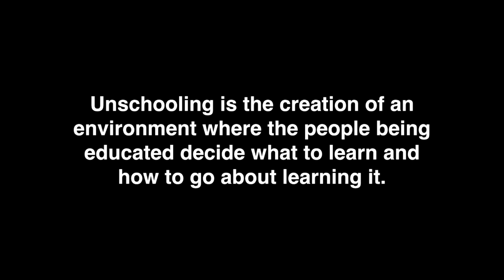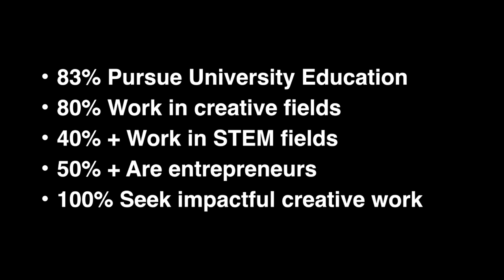Learning Through Unschooling | Callie Vandewiele | TEDxCambridgeUniversity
In this engaging talk, Callie shares with the TEDxCambridgeUniversity audience her experience of 'unschooling'. Different to 'home-schooling', Callie reflects upon how this new educational method and philosophy impacted upon her development. She argues that children need to be put back at the centre of their education.

‘Unschooled’ until age 16 when she started high school in the United States followed by local community college, Callie Vandewiele is now studying for a PhD at the University of Cambridge in Latin American Studies. Through her learning and work she has developed an interest in women’s leadership education and the ongoing interactions between globalised western culture, local cultures and the evolution of ancient traditions.